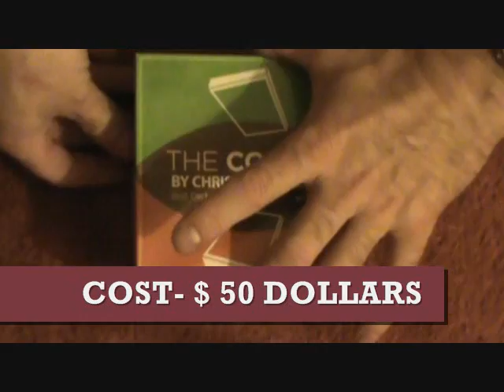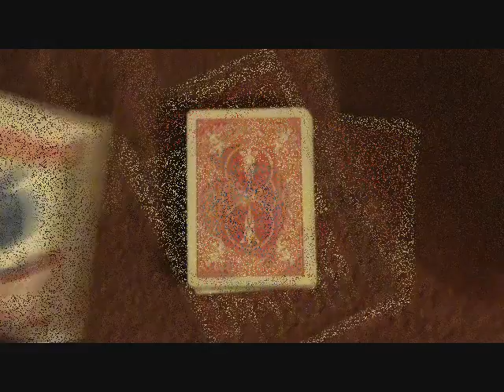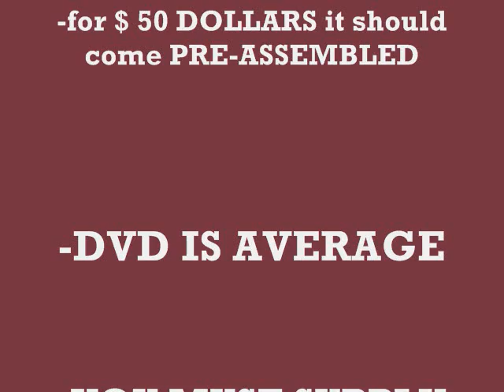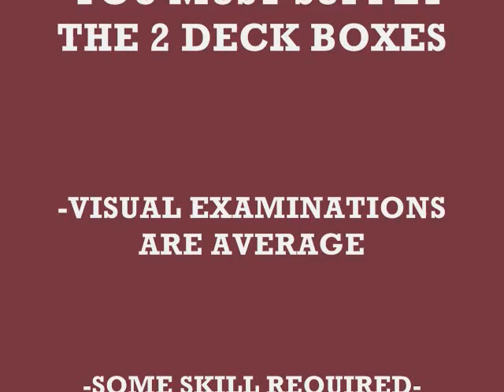THE COOLER REVEALED